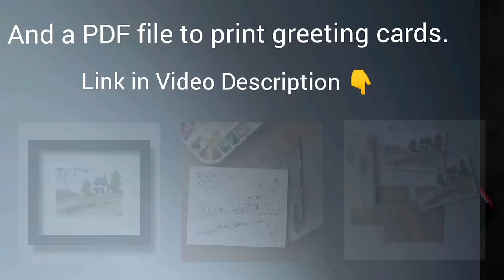Simple and Fun Line and Wash, Watercolor Little White Farmhouse. Great for Beginners. Peter Sheeler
Beginner friendly line and wash watercolor scene of a little white farmhouse with shadows.

*** New on my Etsy store.***

A Color 5x7 ratio file @300 dpi for printing and framing.

PLUS, 2 high quality files to print the Black and White Sketch and paint along with this video.
1. Black and White 5x7 ratio file @300 dpi
2. A second Black and white file that can be printed up to 14 inches wide at  300 DPI.

And a pdf file to print your own greeting cards.

PEN: Uni-Ball deluxe micro pen

PAINT COLORS: Da Vinci professional watercolors

Ultramarine blue
Yellow ochre
Hookers green
Burnt sienna
Davys grey
Quinacridone fuchsia
Lemon yellow
Cadmium orange

My papers of choice include Arches and Fabriano 140lb Hot press and Cold press paper and Strathmore 500 series Sketchbooks. All are 100% cotton rag.

BRUSH: 1/2 inch flat brush

Music
Eternal hope, Piano dreams become real, Piano white, Piano dream culture, Piano Winter Chimes by: